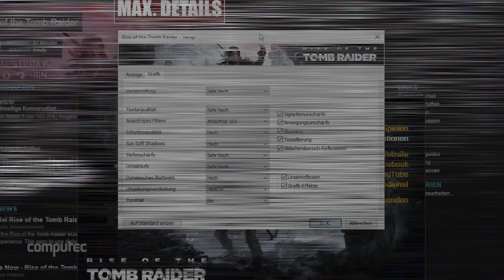Rise of the Tomb Raider PC - Min. vs. Med vs. Max - Graphics comparison / Grafikvergleich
Rise of the Tomb Raider im Video-Grafikvergleich auf dem PC! Wir vergleichen die Grafik jeweils mit minimalen, maximalen und mittleren Grafikeinstellungen. Die genauen Einstellungen findet ihr am Anfang des Videos. Aufgenommen wurde die PC-Version von Rise of the Tomb Raider auf einem Windows-10_PC (Intel i7 mit 16 GB RAM und Geforce 980).